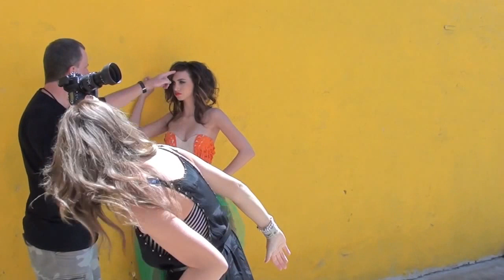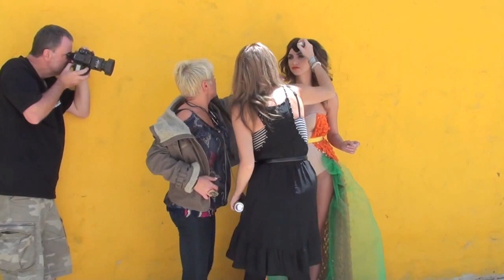SECHI HAIR klara sabotkoski photo shoot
MY 2011 COLLECTION LAKME AND HAIRCARE AUSTRALIA